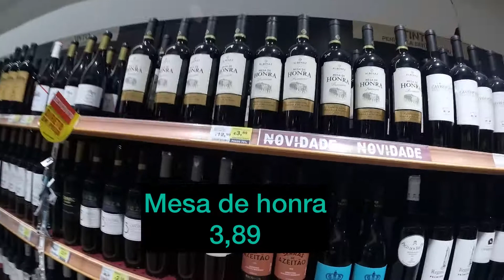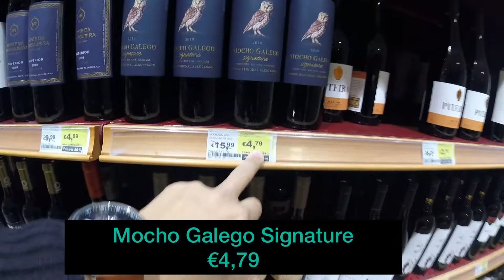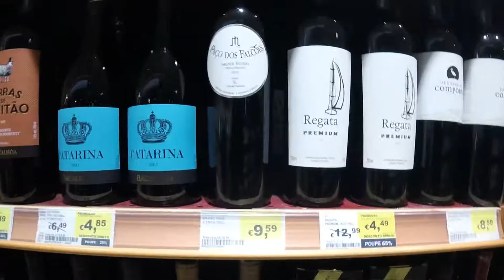VINHO - O paraíso aos amantes de um bom vinho! Preços de vinhos em Portugal 🇵🇹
Neste video mostro os preços dos vinhos tradicionais portugueses.

Equipare uma garrafa de vinho a um HD de memória.
E Lembre-se o melhor vinho é o próximo.
És amante de um bom vinho? Portugal te espera!!! VemComigo!
Cheers 🍷🥂 🍇🇵🇹🇧🇷🙏🏼👍🏼😘🤙🏽😉
facebook Hug The World Porto
Valeu ;)